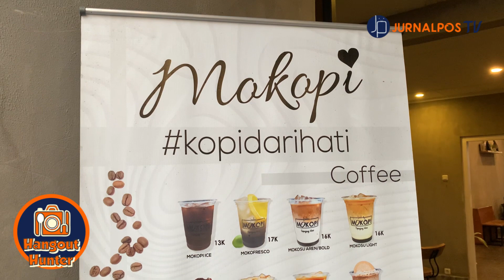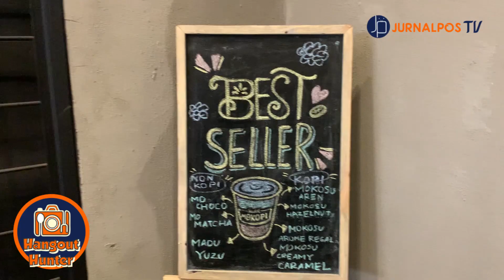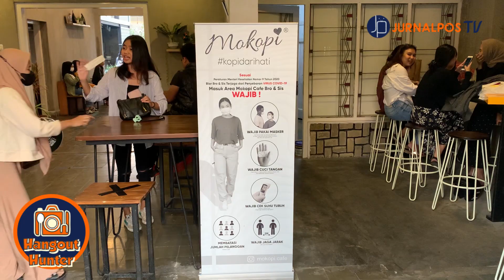Aku, Kamu, dan Mokopi Cafe | Hangout Hunter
Siapa nih yang suka nongki di tempat ngopi ?
Kalian wajib datang ke cafe ini, cafe dengan tema dan konsep industrial modern dengan harga yang ramah di kantong!
Pemimpin Umum
Ahmad Baihaqi

Pemimpin Redaksi
Intan Riskina

Redaktur TV
M. Rendhy Wibowo

Koordinator Liputan
Zidan Raihan Firdaus

Reporter Data
Dede Yuyu

Reporter On Cam
Lidya Dwi A.

Dubber
Dede Yuyu

Campers
Priscilla Ainaya

Editor
Ira Lestari